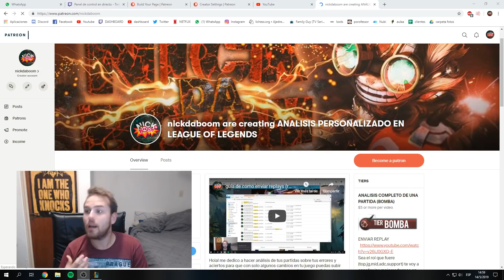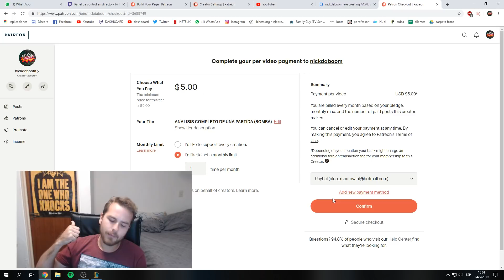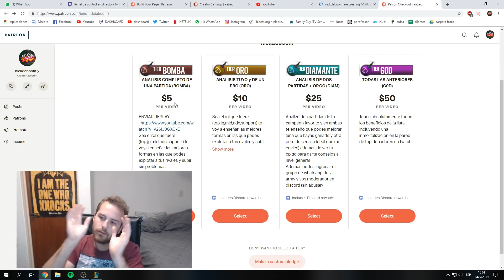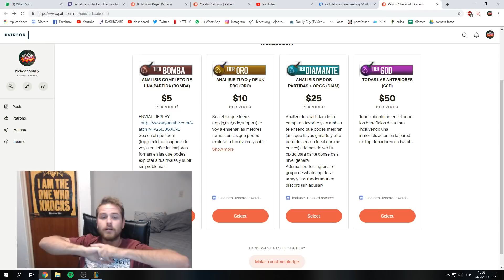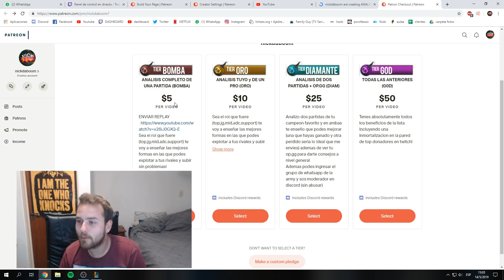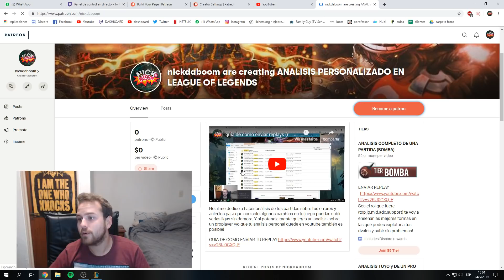VIDEO MUY IMPORTANTE! PATREON NICKDABOOM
PARA DONAR POR MERCADO PAGO!